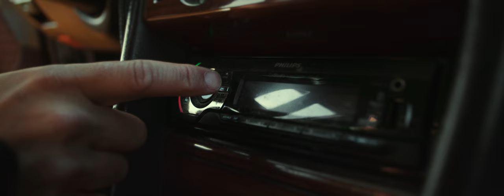SURFER COYOTE - Los Canotipos -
Cuenta la leyenda que El Surfer Coyote ronda las playas del norte. Ten cuidado cuando vayas a surfear, pues no se anda con bromas.